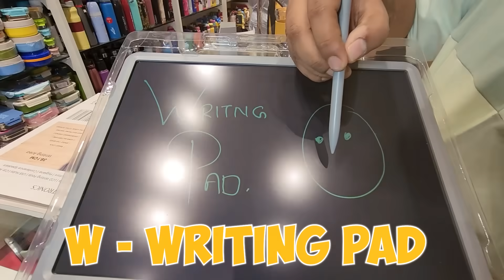WE MADE A SECRET STATIONERY STORE TO HIDE FROM STRICT TEACHER